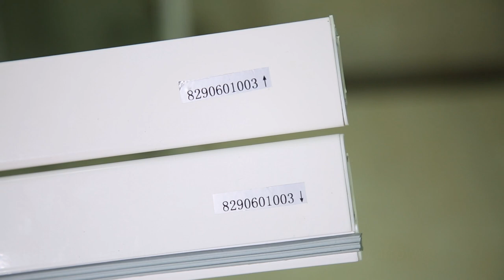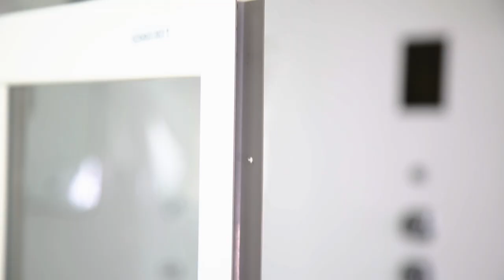Aquapeutics Aspen Steam Shower whirlpool tub combo installation video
Aquapeutics.com Steam Shower whirlpool tub installation video